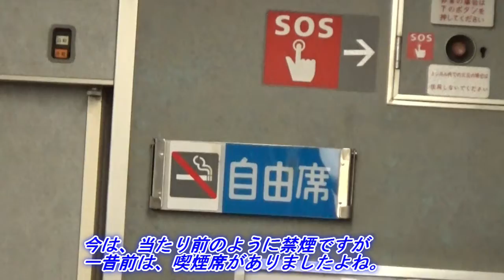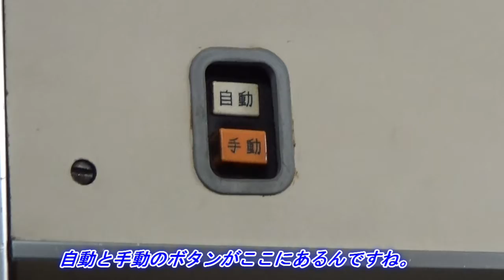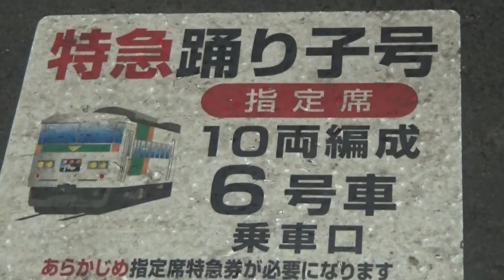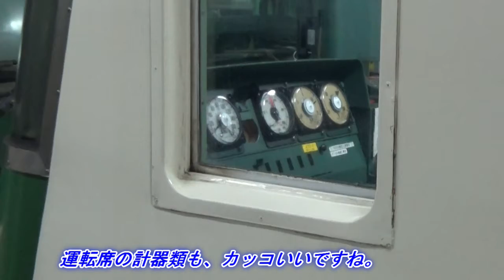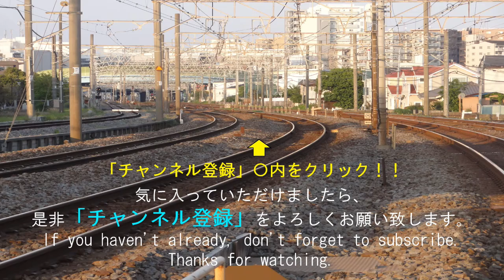もう乗れない！風前の灯火！湘南ライナー5号 185系に乗ってきた！！japanease shonan riner experience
引退目前！！湘南ライナー5号に乗ってきました。

同じく引退する　215系　湘南ライナー1号の乗車体験記は下記の動画です。

2分～4分ぐらいの動画が多くありますので、通勤途中やちょっとした隙間時間にご覧いただけます。

貨物列車
電気機関車
新幹線
特急電車

【英語紹介文】
Hey, everyone.
【Train types】
　Electric locomotive
　Bullet train
　Freight train
　Express train

नमस्ते
लोकोमोटिव
माल　रेल गाडी
एक्सप्रेस ट्रेन
बुलेट ट्रेन
नियमित ट्रेन

Halo!
【Jenis kereta】
Lokomotif
kereta barang
kereta cepat
Ekspres
Kereta peluru
Kereta reguler